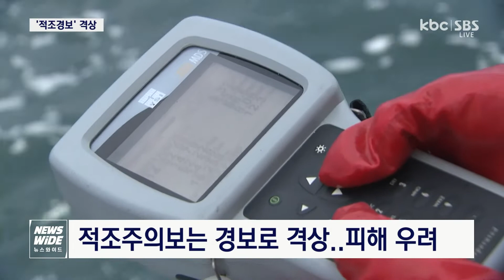'적조' 여수 양식어장 접근...전남도, 황토살포 / KBC뉴스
고흥과 여수 해역에서 발생한 적조가 주의보에서 경보로 격상된 가운데 양식어장 근처까지 빠르게 확산되고 있습니다.

방역당국과 어민들은 황토 살포에 나서는 등 피해를 막기 위해 안간힘을 쓰고 있습니다.